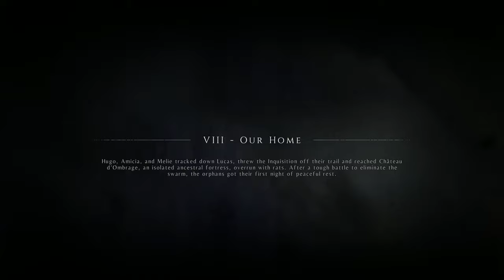A Plague Tale Innocence Chapter 8 Our Home Walkthrough